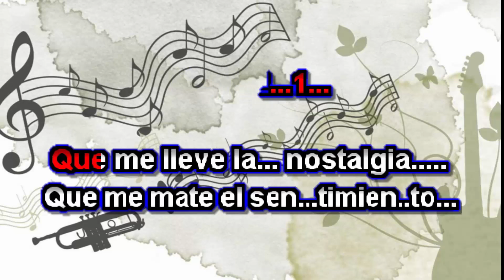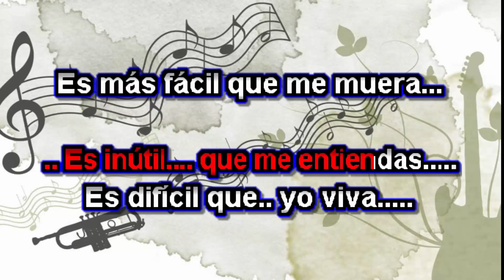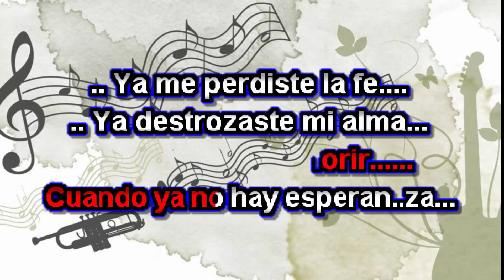Remmy Valenzuela - Pedazos de mi - Karaoke